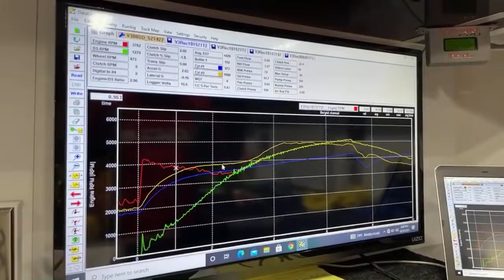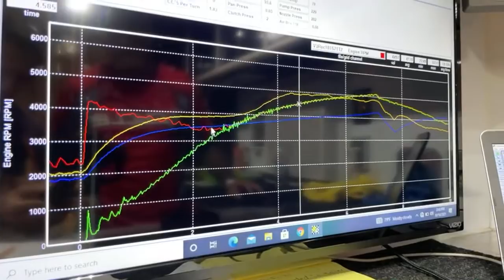TOP FUEL HARLEY QUALIFYING from ROCKINGHAM’S JIM MCCLURE NATIONALS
Enjoy the opening round of Top Fuel and Pro Fuel Harley Davidson motorcycle drag racing from Steve Earwood’s legendary Rockingham Dragway. We begin with Pro Fuel carburetor based machines and then go to the Nitro Harley 1000 pound, 1000 horsepower machines. In Pro Fuel it’s John McConnell out of Darlington, MD, 5 year Pro Fuel veteran who went to Johnny Vickers school at this very track, Jim Martin of Ill, defending ManCuo champ looking to lock up title, rookie Phil Lower of Vicksburg, MI who went straight to Pro Fuel, Paul Anderson, who had never been to a drag race since 2019, Rocky Jackson and others with 10 or more. It’s been a while since that many showed up! In Nitro Funny Bikr it’s Chris Smith! In Top Fuel it’s Jimmy McMillian, Michael Hopkins Tuning, Tim Kerrigan built by Larry McBride Hawaya racing, best ET of 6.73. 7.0 yesterday, Frank Capone, racing since 2001, pro since 2009, Tracy Kile winner in Cecil and Bristol, Jim Doyle of Mass, Curtis Heislser of Of AZ, Mass. Rich Vreeland, defending AHDRA champion . They are all here ready to rock!